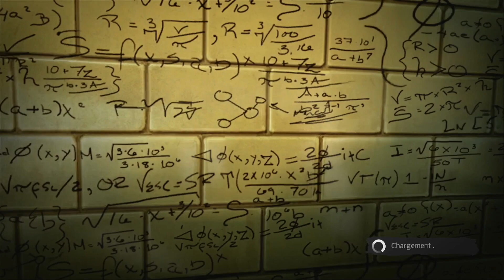The Amazing Spider-Man XB360 20240123231615 Nouvelle Partie FR